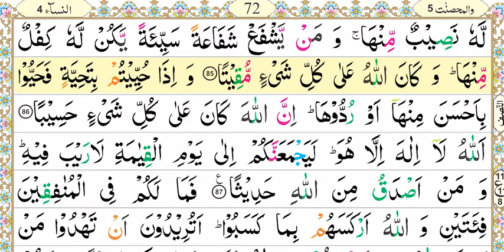Zia-Ul-Quran Nazra Quran, Parah #5, Surah Al-Nisa